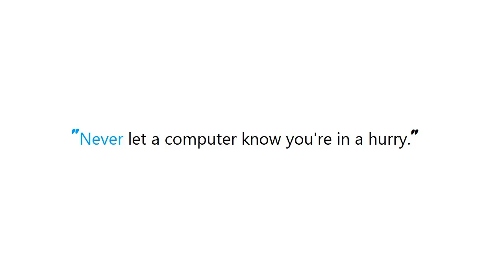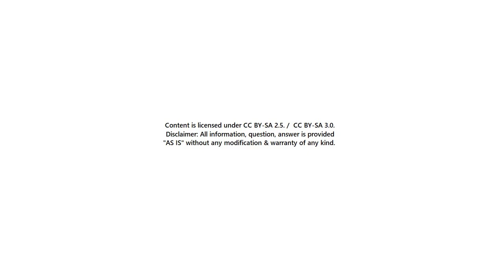PYTHON : Solving "DLL load failed: %1 is not a valid Win32 application." for Pygame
Guide : [ PYTHON : Solving "DLL load failed: %1 is not a valid Win32 application." for Pygame ]